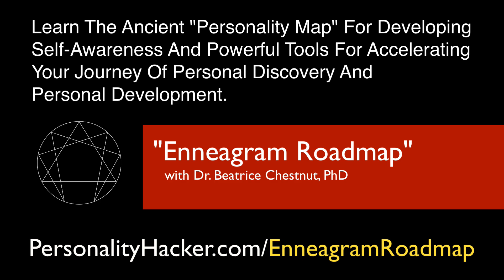ENFP + Enneagram 5 Sx Personal Growth Advice — with Dr. Beatrice Chestnut, PhD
| In this video Enneagram expert and author Dr. Beatrice Chestnut coaches an ENFP - Enneagram Type 5 Sexual. She gives some personal growth advice.

Learn the ancient "personality map" for developing self-awareness and powerful tools for accelerating your journey of personal discovery and personal development.